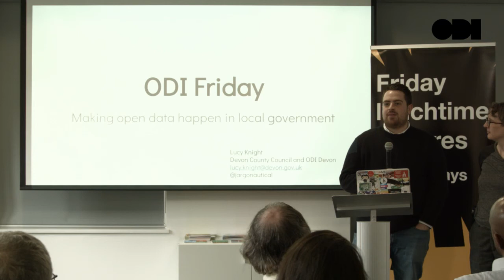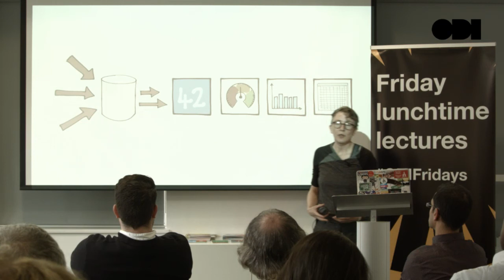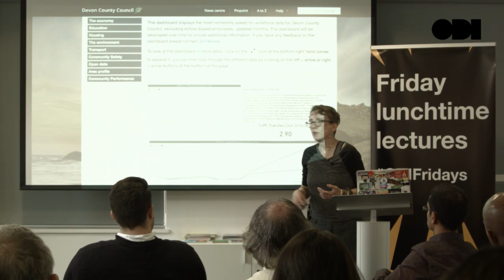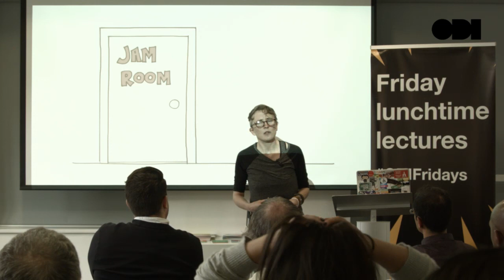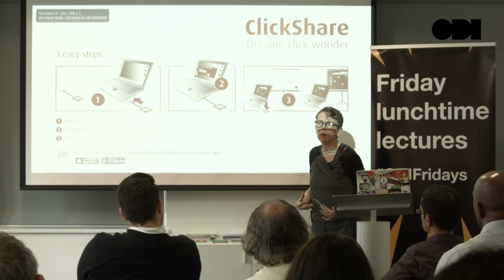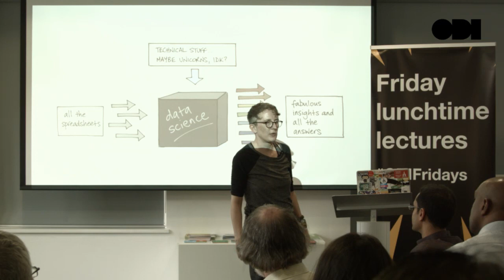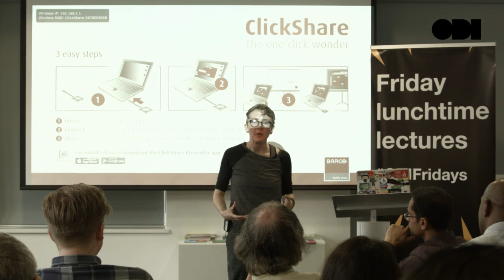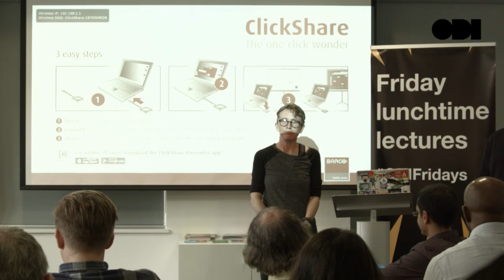Friday Lunchtime Lecture: Making open data happen in local government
Open data can help local governments engage more with communities, improve public services and create opportunities for innovation. But how do they get started?

In this lecture, Lucy Knight will share how her team at Devon County Council got to grips with open data through training, trying cheap tools and making critical friends. Lucy will explain how they created an environment where good data is valued as a resource and the goal is to make it as useful as possible with a ‘fail fast, fail cheaply’ attitude and rapid prototyping. Along with some of DCC’s open data projects, Lucy will share some of the cultural and technical challenges they have met, and how they’re overcoming them.

Lucy Knight is Data Lead for Devon County Council, co-founder of ODI Devon, and an ODI Training Associate.